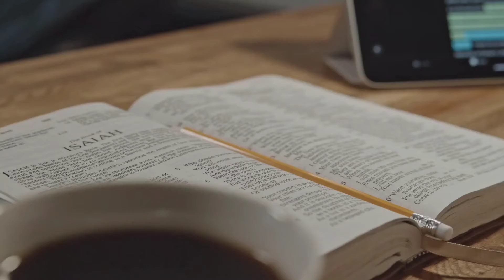GEN SANSIBILITE POU SILA YO KAP SOUFRI - DEVOSYON MATINAL- 01 SET 2021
LAPRIYÈ SE KLE KI POU OUVRI TOUT PÒT KI FÈMEN
SE BAZ TOUT BAGAY,
SE ALIMAN KI KENBE NOU AN VI ESPIRITYÈLMAN
PA JANM SISPANN PRIYE!!!
OU MENM KI BEZWEN YON ED PRIYÉ, PA MANKE ANTRE AN KONTAK AK NOU, POU NOU KA METEW NAN LIS PRIYÈ NOU AN.
BONDYE BENIW
ABONE AK CHANE LA POUW KA KONTINYE BENI.